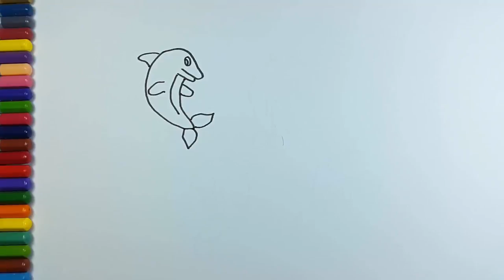Learn Colours For Kids With Dolphin Colouring page | Colors for Children | The Surprise For Kids